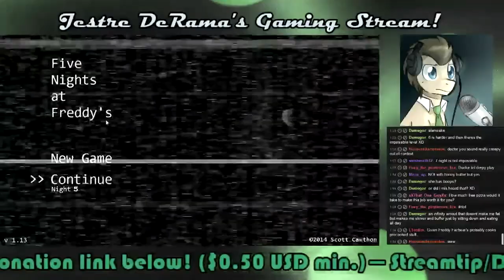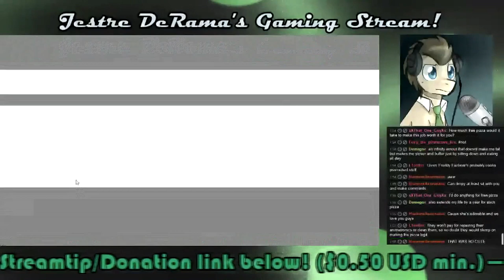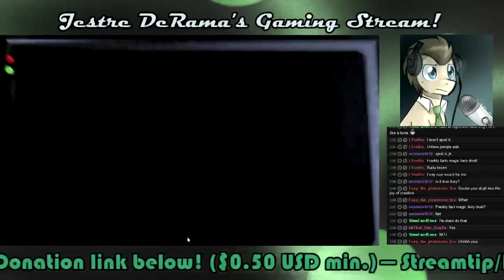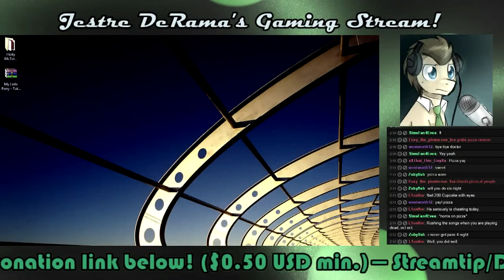Dr. Whooves SPs FNAF! Part 14: End of Stream 2 W/ SOME RAGE!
COLOR SATURATION IS CURRENTLY BEING FIXED.

Here's the tail end of the second stream I wasn't able to post while at Ponyville Ciderfest. We'll come back around to finishing this game a wee bit later.